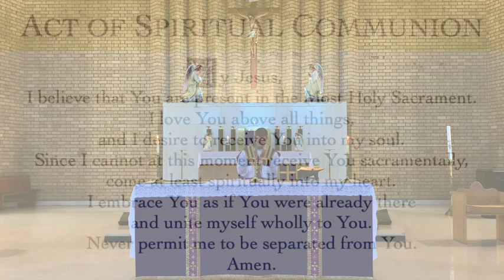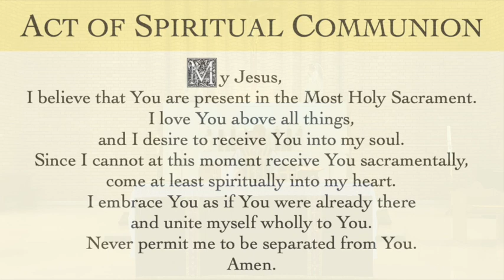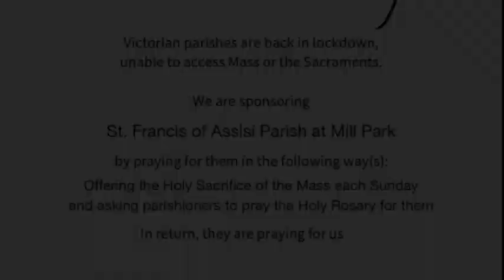Holy Mass, 2nd Sunday of Advent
Holy Mass of the 2nd Sunday of Advent from Holy Trinity Church, Granville.

My Jesus,
Amen.